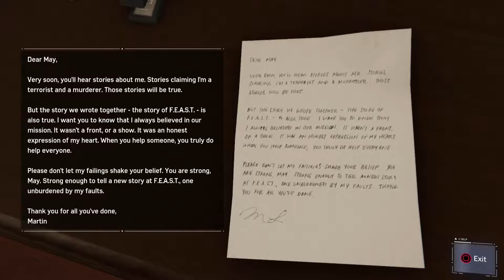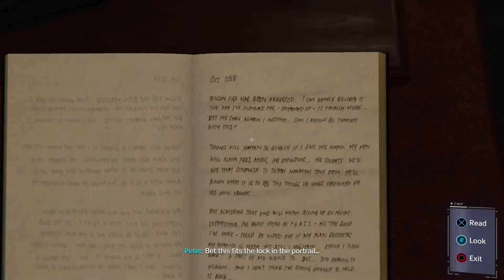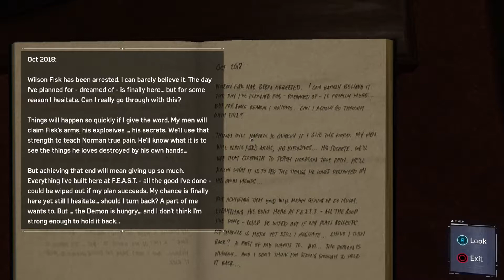Marvels Spiderman Lets Play Part 16 Hidden Agenda